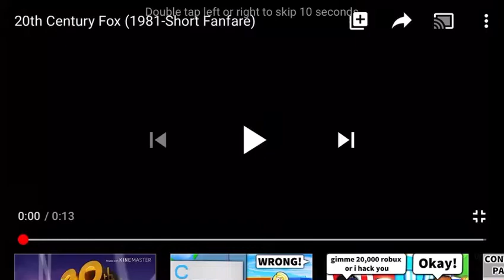20th century fox (1981 short)